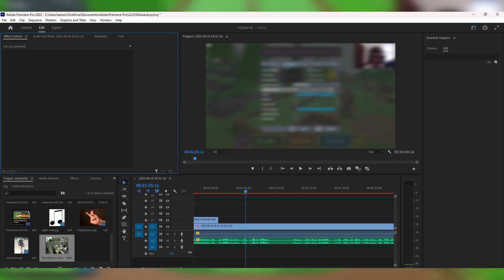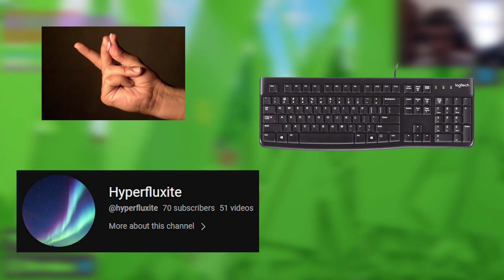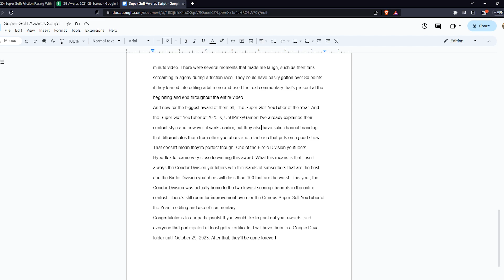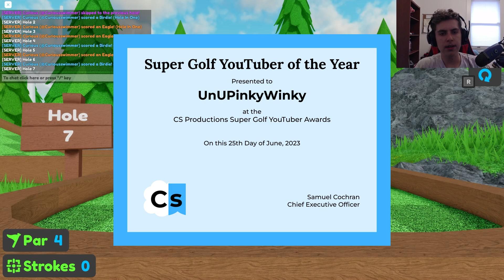The Curious Super Golf Awards of 2023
In this video, I will be hosting an awards ceremony that honors the most engaging Super Golf youtubers of 2023. There were 21 total contestants this year, and only one gets to walk home with the Super Golf YouTuber of the Year award. Thanks to Stormi and Joefinger for the video idea!

Participant channels
Birdie Division: